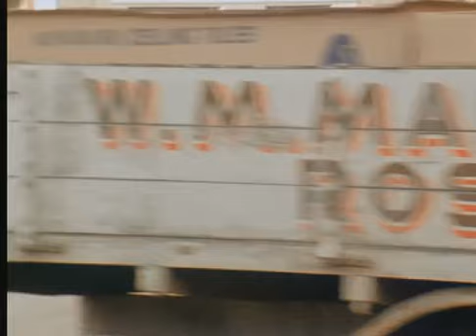RTE IRELAND - HALL'S PICTORIAL WEEKLY VISITS ROSCREA COUNTY TIPPERARY IN 1975- TIPP'S 'MINI-UKRAINE'